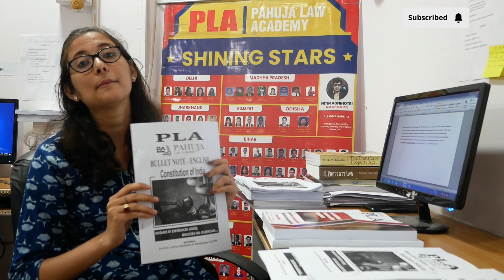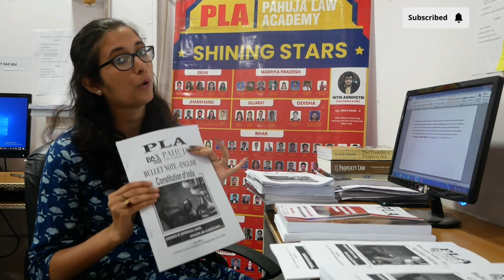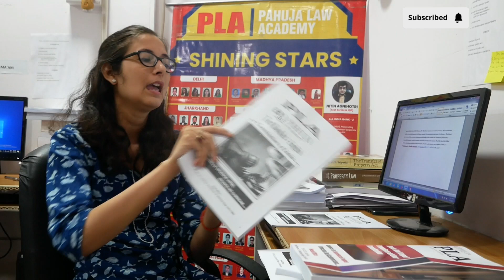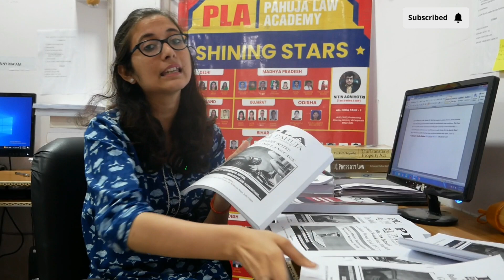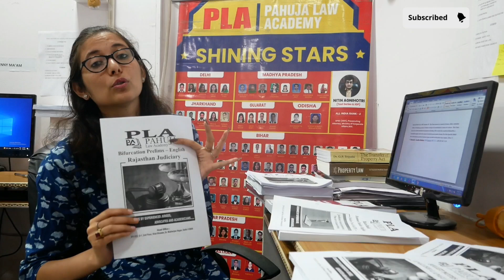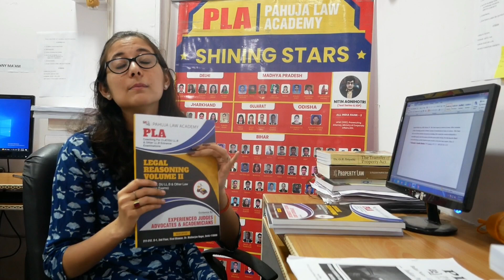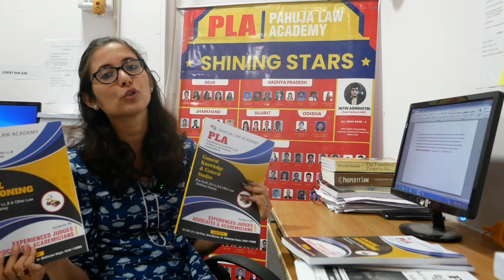Pahuja Law Academy Best Study Material for Judiciary English/Hindi Medium & CLAT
judiciary preparation
judiciary courses
Judiciary Coaching
judiciary preparation
judicial exam
pcsj exam

Video for educational purposes only copyright disclaimer under section 107 of the copyright act 1976, allowance is made for fair use for purpose such as criticism comments news reporting teaching scholarship and research fair. Use is a use permitted by copyright statute that might otherwise be infringing non profit educational or personal use tips the balance in favour of fare use